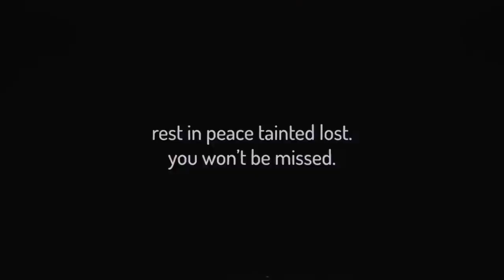This Dice Generator Is EXTREMELY Rare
✿ Mod showcased in the video: Epiphany

This is the greatest sisyphus moment of All Time

Seed: 9G82 RYAJ